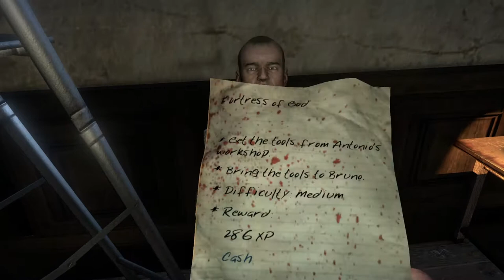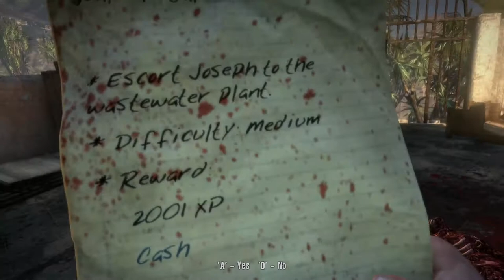Dead Island - Logan Carter [Redone] - Episode 11 [NC]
Character: Logan Carter
Level: 30
Deaths: 33
Difficulty: Default
Approved by Deepsilver? [Yes]

[Time Stamps]

0:00 - [YouTube Time Stamp Feature]
0:20 - [Episode Begins]
1:00 - [Quest Re-Received: Fortress of God]
1:47 - [Quest Update: Way of Salvation]
6:08 - [Death]
6:19 - [Survivor Killed]
10:25 - [Quest: Let the Waters Flow]
12:19 - [Death]
16:32 - [Death]
18:03 - [Level Up]
18:53 - [Challenge Finished: Anger Management]
23:22 - [Quest: Message to the Masses - Completed]
23:54 - [Quest: The First Head of Cerberus] [Shanty Town Speakers]
26:40 - [Speaker Switch - B] [Speaker 2]
31:49 - [Speaker Switch - C] [Speaker 3]
33:21 - [Speaker Switch - D] [Speaker 4]
36:51 - [Speaker Switch - A] [Speaker 1]
39:41 - [Quest: The First Head of Cerberus - Completed]
39:57 - [Quest: The Second Head of Cerberus] [The Coast Speakers]
42:59 - [Speaker Switch - B]
45:23 - [Speaker Switch - C]
49:15 - [Death]
50:04 - [Speaker Switch - D]
51:48 - [Level Up]
51:58 - [Speaker Switch - A]
56:01 - [Quest: The Second Head of Cerberus - Completed]
56:25 - [Quest: The Third Head of Cerberus] [The Town Center Speakers]
59:16 - [Quest: Radio Ga Ga - Completed]
1:00:43 - [Quest: Picture of Bliss - Completed]
1:00:45 - [Paralyzing Strike Mod]
1:06:06 - [Death]
1:08:10 - [Death]
1:10:29 - [Speaker Switch - B]
1:11:33 - [Death]
1:12:42 - [Death]
1:13:55 - [Speaker Switch - C]
1:15:05 - [Recording Device: Tape #04 Hiding in the Slums]
1:15:34 - [Speaker Switch - A]
1:17:42 - [Death]
1:20:02 - [Quest: The Third Head of Cerberus - Completed]
1:20:04 - [Piranha Mod]
1:20:23 - [End of the Episode]
{Skills Learned]

Boomerang - Survival Tree [Ep 1]
Deeper Pockets: Lv.1 & Lv.2 & Lv.3 - Survival Tree [Ep 1]
Picklocks Lv.1 & Lv.2 & Lv.3 - Survival Tree [Ep 2]
Scavenger Lv.1 & Lv.2 & Lv.3 - Survival Tree [Ep 2]
Conditioning Lv.1 & Lv.2 & Lv.3 - Survival Tree [Ep 2]
Efficiancy Lv.1 & Lv.2 & Lv.3 [Ep 2]
Reliable Boomerang [Ep 2]
Custom Maintenance Lv.1 [Ep 3] & Lv.2 [Ep 4] & Lv.3
Appraider Lv.1 & Lv.2 [Ep 5] Lv.3 [Ep 6]
Righteous Boomerang [Ep 7]
Fury [Ep 9]
Reflection Lv.1 [Ep 9] Lv.2 [Ep 10] Lv.3
Discipline Lv.1